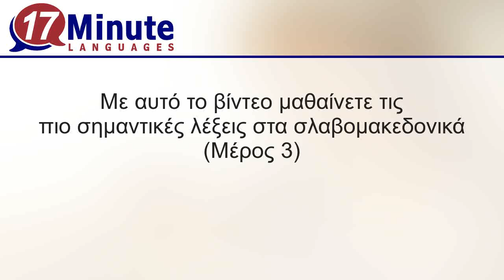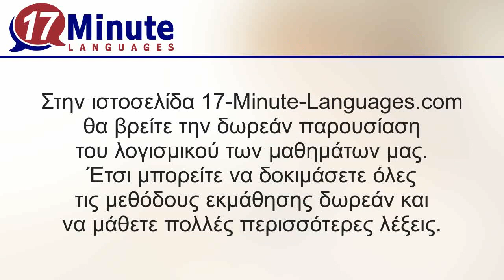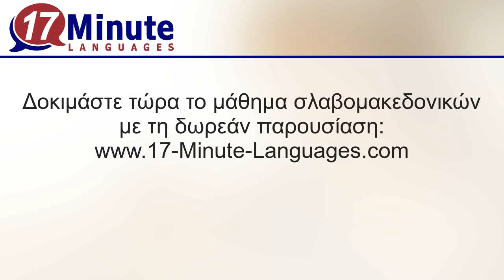Μάθετε σλαβομακεδονικά (Μέρος 3)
Με αυτό το βίντεο μαθαίνετε τις πιο σημαντικές λέξεις στα σλαβομακεδονικά.

Στη σελίδα 17-Minute-Languages.com μπορείτε να βρείτε το λογισμικό στα σλαβομακεδονικά σαν δωρεάν παρουσίαση. Με αυτή μπορείτε να δοκιμάσετε με την ησυχία σας όλες τις μεθόδους εκμάθησης και να μάθετε πολλές λέξεις.
17-Minute-Languages: Λογισμικό εκμάθησης για Windows, Mac, Linux, Android, iOS.
Μάθετε σλαβομακεδονικά πολύ πιο γρήγορα απ΄ ότι με τις συνηθισμένες μεθόδους εκμάθησης

Με αυτό το βίντεο μαθαίνετε τις παρακάτω λέξεις στα σλαβομακεδονικά.
σαράντα = четириесет
πενήντα = педесет
εξήντα = шеесет
εβδομήντα = седумдесет
ογδόντα = осумдесет
ενενήντα = деведесет
εκατό = сто
χίλια = илjада
ένα εκατομμύριο = милион
το ζευγάρι = неколку
Αγαπητή ., = љубов